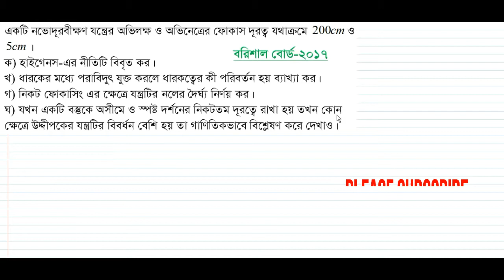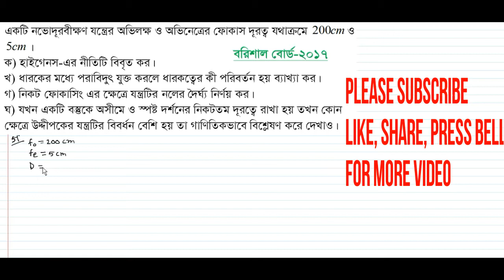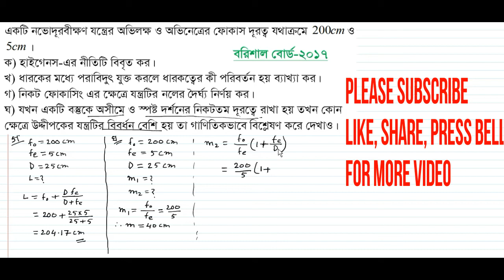জ্যামিতিক আলোকবিজ্ঞান ।। HSC।। Board Question: Barisal Board 2017: